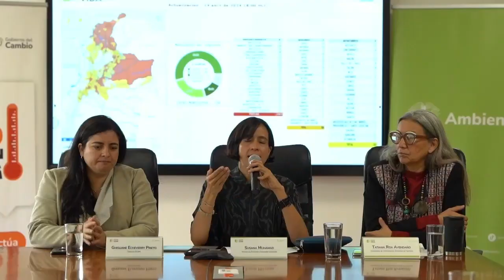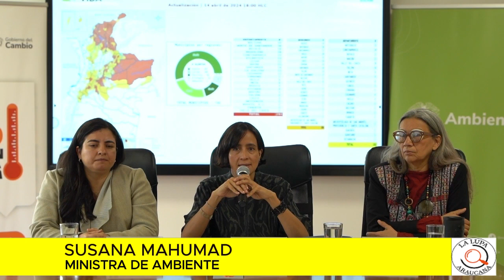MINISTRA DE AMBIENTE HIZO UN LLAMADO A LOS GOBERNADORES Y ALCALDES POR EL FENÓMENO DEL NIÑO